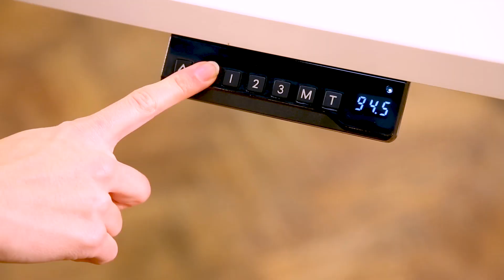Fellowes Workspace Management | Cambio Overview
The Fellowes® 4 Zone Approach® provides a complete step by step guide to identifying the
main areas of ergonomic focus around the workstation, making it easier to choose the right
solutions for everyone’s needs whilst improving employee health, comfort, and productivity.

Add dynamic movement to your workday with Fellowes Workspace Management which offers a flexible way of work.